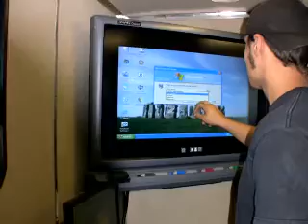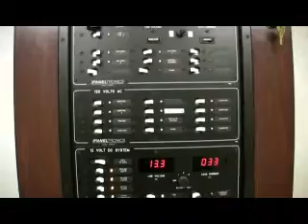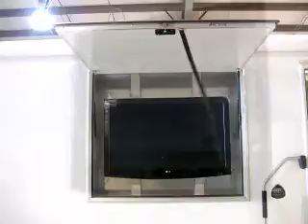Workforce Solutions East TX - Mobile Classroom Trailer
Clegg Industries, Inc. completed job # 291. A Mobile Classroom Computer Lab Trailer.